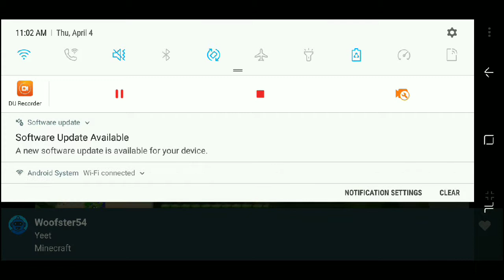The beginning || minecraft survival series ep:1